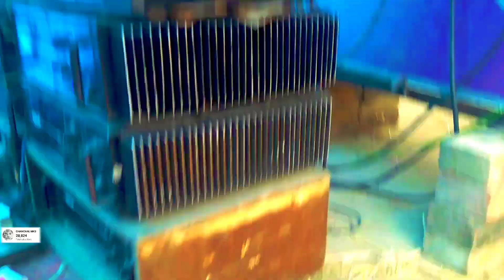নিউ লোকনাথ সাউন্ড 🆚 সুইটি সাউন্ড সামনা সামনি 💥 কম্পিটিশন গান বাজাছে NEW LOCKNAT SOUND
1.. বাপি সাউন্ড//bapi sound
2.. ক্ষেপিমা সাউন্ড// khepima sound
3.. দাদা ভাই সাউন্ড//dada vai sound
4.. চ্যাটার্জী সাউন্ড // chatterjee sound
5. সোনা সাউন্ড/sona sound
6.. ত্রিদেব সাউন্ড//tried sound
7.. বাপন সাউন্ড//bapon sound
৪. এম এস সাউন্ড//ms music
9.. এম জি সাউন্ড//mg music
10..কিশোর মাইক//Kishor Mick
11.. কিং সাউন্ড _ King Sound
12.. সুমি সাউন্ড // sumi sound
13.. জয় মা কালী // Joy Maa Kali sound
14.. বন মা সাউন্ড  // bonoma sound
15..সুর সঙ্গীত মাইক // Sur Sangeet Mike
16..TRIDEV SOUND // ত্রিদেব সাউন্ড
17..কালি মাতা সাউন্ড // KALI MATA SOUND
18..শ্রুতি সাউন্ড // Shruti Sound
modak Mick
বুরোরাজ সাউন্ড
তারকনাথ সাউন্ড
কিশোর মাইক
Kishor Mick
বাপন সাউন্ড
লালী সাউন্ড
Lali Sound
bapon sound
sur Shilpi sound
Raj Sound
sona sound
Raj Sound Box Competition
MP MUSIC
MP SOUND
KOLKAYA
BARDWMAN
PUARBO BARDWMAN
sume sumi 🔊sound
bapi sound
Diamond music
power music
PC sound
Titanium music
chatterjee sound
sona sound
diamond_ music
bapi sound
kishor mick new satap
Raju Sound
star sound
mahadev sound
মহাদেব সাউন্ড
chatterjee sound
khapi maa sound
khapi maa sound
chatterjee sound
khepi maa sound
Shri Krishna sound
শ্রী কৃষ্ণ সাউন্ড
Sarkar sound
সরকার সাউন্ড
কৃষ্ণ সাউন্ড 🆚 সরকার সাউন্ড
কৃষ্ণ সাউন্ড 🆚 সরকার সাউন্ড কম্পিটিশন
khepi maa sound competition
10R Sharpy Pair in Rs 38000 / Bai...
Lutu Putu Go 1 Step Humming Dj ...
উত্তর পাড়ার ছেলে আমি দক্ষিণ পাড়ার...
বাপি সাউন্ড নতুন ৩০ এর সেট এই প্রথ...
sona sound
sound 👑 king Baruipur
bapi vs khepi maa
jr sound
মা ছেলে কালী সাউন্ড
chatterjee sound
khapi maa sound
khepi maa sound
ma chele kali song
Maa sitola sound
khepi maa sound
Jai Maa Kali sound
Kali Mata sound
box competition video
Ford competition video
khapi maa sound
অধিকারী সাউন্ড
বাপি সাউন্ড
মা শীতলা সাউন্ড
কম্পিটিশন
কালিমাতা সাউন্ড
কিং সাউন্ড
ক্ষেপিমা সাউন্ড
চ্যটাজী সাউন্ড
দাদা ভাই সাউন্ড
dada vai sound
khepi maa sound
বাপি সাউন্ড
SP music
বাপি সাউন্ড
bapi sound
lali sound
অধিকারী সাউন্ড
আশা সাউন্ড
bapi sound vs khepima sound
sarkar sound
খেপি মা সাউন্ড কম্পিটিশন
akash sound
asha sound
bapan sound
bapi sound khepi maa sound comp.
bhai bhai sound
bhuter serial
binod bag
chatterjee sound
dada vai sound
jay man kali sound
jr sound
karmakar sound
khapi maa sound
khapi maa sound vs bapi sound
khepi maa sound
khepi maa sound vs bapi sound
khepima sound
koushik sound
kp maa sound
lali sound rasulpur
maa lokkhi sound
maa sitala sound competition
manik sound
mojam
mojam sound
munna sound
oh my heart song
r das music speaker check
sona sound
surbani mike
vishal sound
কিশোর মাইক
খেপি মা সাউন্ড
ত্রিদেব সাউন্ড
দাদা ভাই সাউন্ড
বাপি সাউন্ড vs খেপি মা সাউন্ড
বাপি সাউন্ড কম্পিটিশন
বোঝাবো কি করে তোকে কত আমি চাই .
সরকার সাউন্ড
সান সাউন্ড